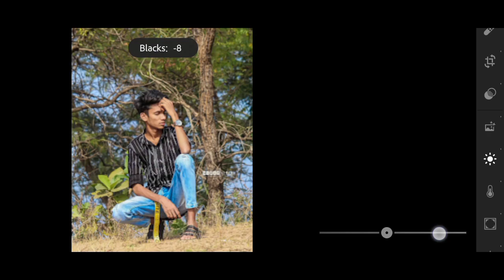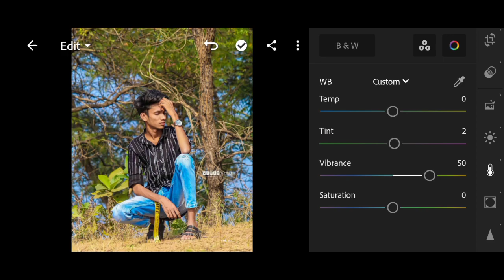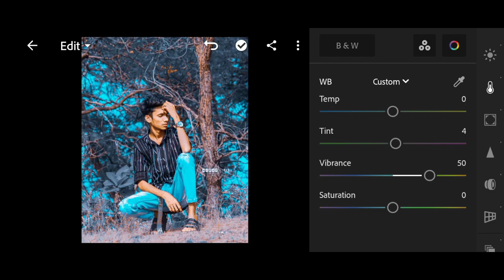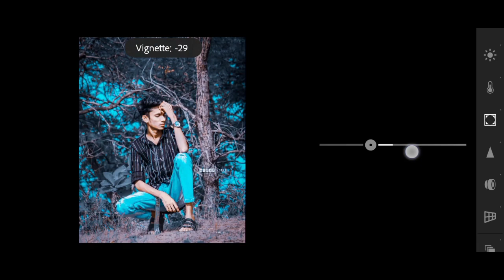Lightroom Black And Blue Tone Photo Editing | How To Edit Moody Blue In Lightroom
Your Queries 👇

lightroom editing
lightroom tutorial
photo editing
lr photo editing
lightroom
lightroom retouching photo editing
lr editing
editing
lightroom pastel colour editing
lightroom presets
pastel color photo editing lightroom
adobe lightroom
lr photo editing
lr editing
lr editing
lr
lightroom editing
lr edit
lr preset
black edit
black editing
black photo edit
brown preset
lightroom download
lightroom edit
lr background
photo edit
photo edit lightroom
photo editing
photo editing telegu
photo editor